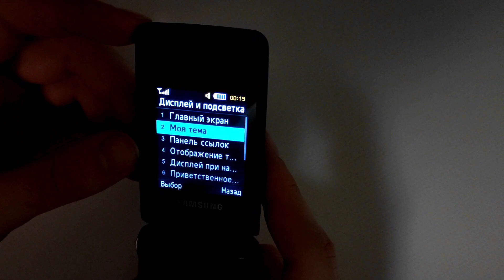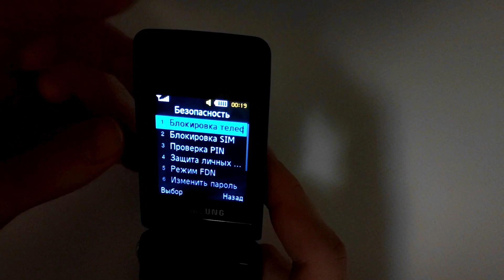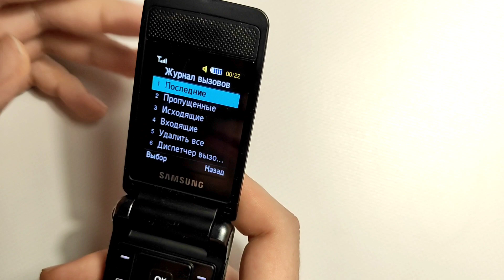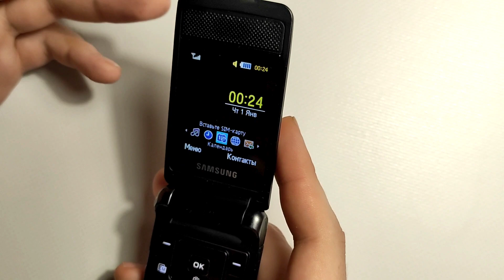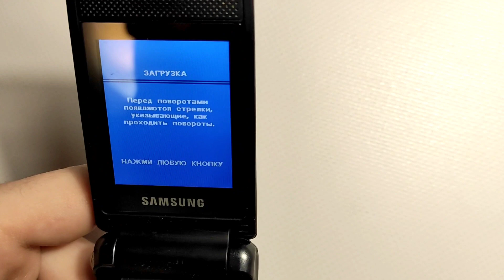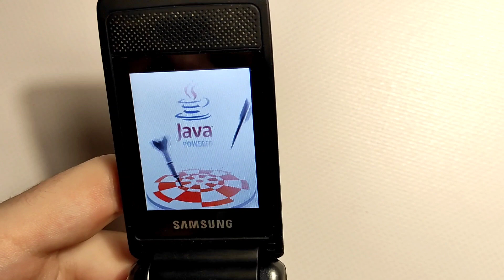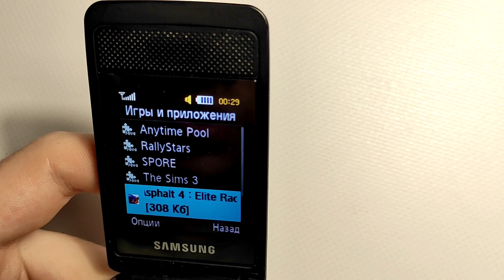SAMSUNG S3600. Стоит ли рассмотреть к покупке в 2023 году?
Всем привет, сегодняшний ролик планировался к 8 марта,но к сожалению не смог вовремя смонтировать! Сегодня на обзоре Самсунг раскладушка из далёкого 2008 года,на удивление ещё можно купить за приемлемые деньги! Покажу вкратце,что он умеет и вы сделаете вывод,стоит ли брать данный аппарат за место Texet,Fly и других подобных фирм.